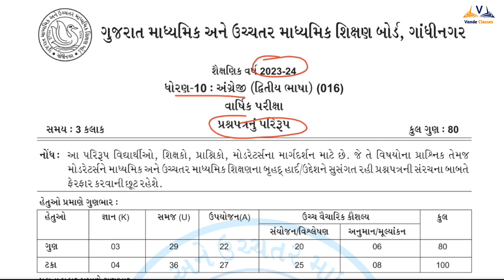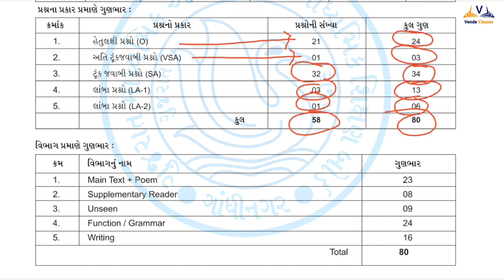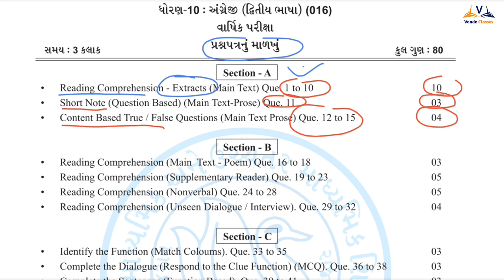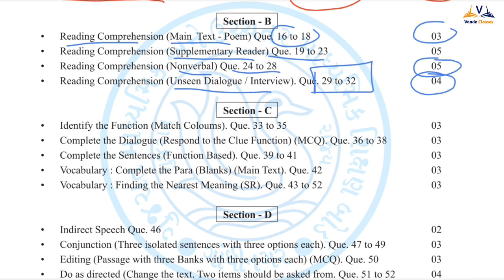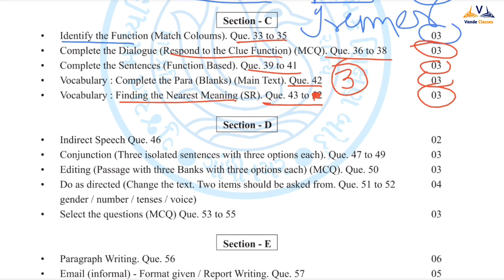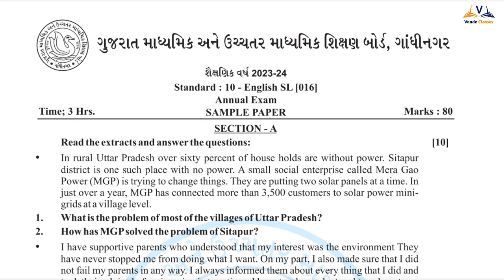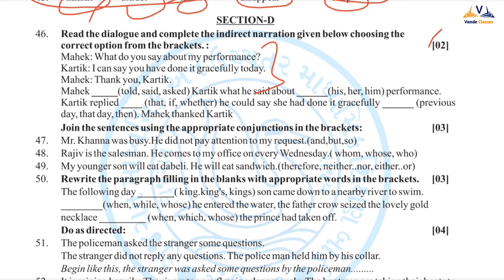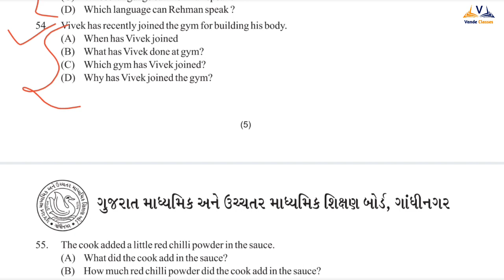Std 10 English Blueprint March 2024 || ધોરણ 10 અંગ્રેજી || Std 10 New Blueprint 2024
march 2024
new blueprint
new model paper
new paper style
std 10 new blueprint
new blueprint pdf
latest model paper
new blueprint 2024
std 10 breaking news
gujarat board exam
march 2024 imp
board exam time table 2024
std 10 board exam time table 2024
board exam
board exam new blueprint 2o24
latest blueprint board exam 2024
board exam 2024 latest news
board exam 2024 blueprint & paper style
gseb board exam time table 2024
gujarat board exam 2024
board exam 2024 paper style
board exam 2024 blueprint
new blueprint 2024
new paper style for march 2024
new blue print for march 2024
new blue print march 2024
dhoran 10 new blue print march 2024
dhoran 10 new paper style 2024
std 10 new paper style 2024
std 10 new blue print 2024
std 10 board exam time table
dhoran 10 board exam time table
new pattern for board exam 2024
std 10 & 12 new blueprint
10th board exam 2024
timetable 2023-34
gujarat board exam time table 2023-24
ssc exam time table